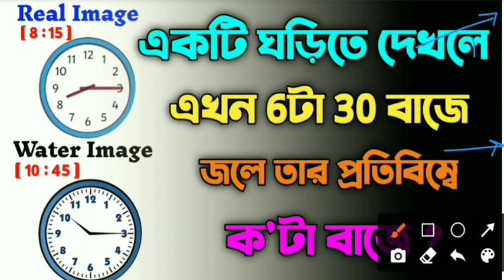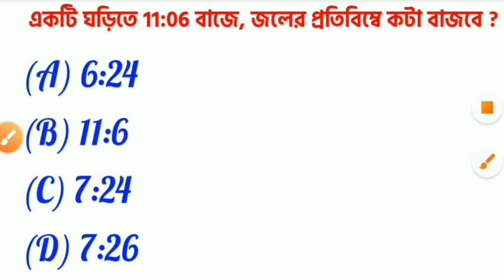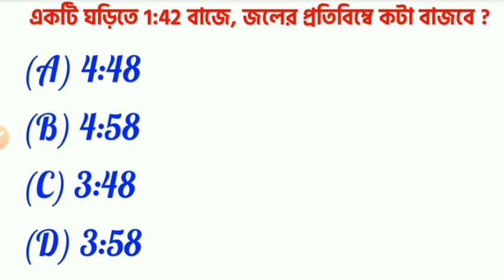Clock reasoning tricks in bengali | reasoning short tricks bengali | wbp reasoning tricks 2021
Wbp reasoning tricks
Wbp reasoning class
Reasoning question solution tricks
Clock reasoning question solution.
Clock reasoning in bengali
Clock reasoning tricks
Clock reasoning tricks bengali
Wb clock reasoning question
Wbp clock reasoning question
Wbp clock reasoning solution tricks
Wbp clock reasoning question answer
Wbcs reasoning question
Previous year reasoning question
Clock reasoning tricks in bengali
Wbp clock reasoning tricks
Clock reasoning question answer
Clock reasoning gk question 2021
Wbp clock reasoning tricks in bengali
Clock reasoning question 2021
Wbp reasoning class 2021
Wbp reasoning mock test 2021
Wbp reasoning practice set 2021
Wbp reasoning question 2021
Wbp reasoning suggestion 2021
Wbp exam date 2021

    &*$ Jaman Sir &*$